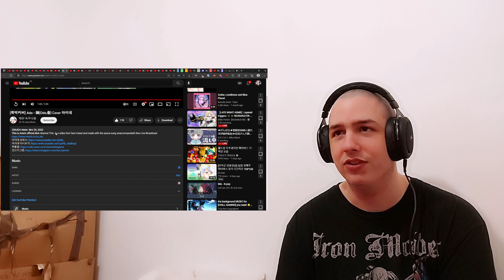이세계아이돌 ISEGYE IDOL 뚝딱커버 Ado 踊Odo,춤 Cover 아이네 INE Reaction